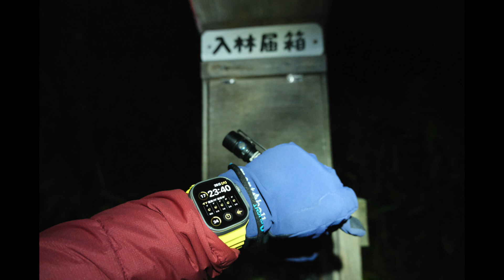【Hiking】Mt. Konbu : 【登山】昆布岳の登山動画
動画部分はiPhone 14 Proのアクションモード、星空はX-E4とViltrox 13mm F1.4で撮りました。
今回の登山はアップルウォッチ　ウルトラのテストも兼ねていて、そちらは別動画を作ったので興味があればご覧ください。

機材
** Camera : カメラ
iPhone14 Pro
Fujifilm (富士フイルム) X-E4

** Lens : レンズ
Viltrox 13mm F1.4

** Filter : フィルター
Kenko (ケンコー) Starry Night (スターリーナイト) 67mm
Lee 角型ポリエステルレンズフィルター SP-32 ソフト No.3

** Equatorial mount : 赤道儀
Vixen (ビクセン) POLARIE U (ポラリエU)

** 消音機能付き熊よけ鈴
東京ベル TBKC1